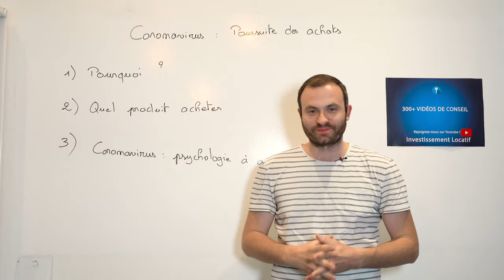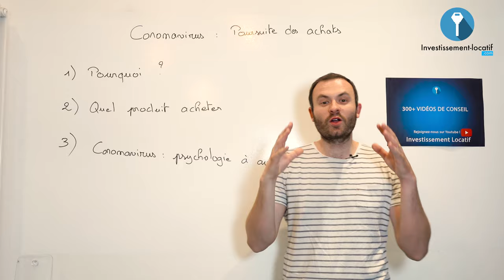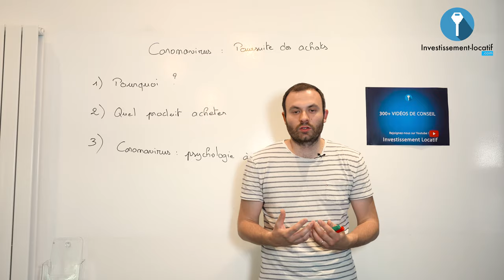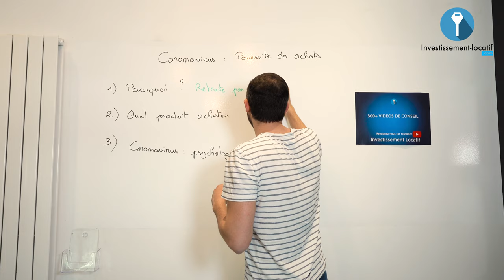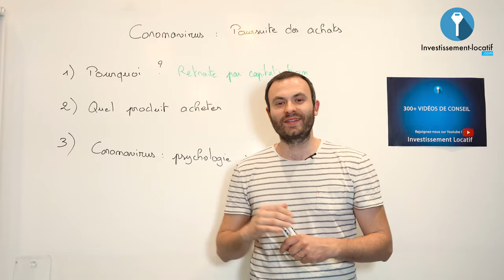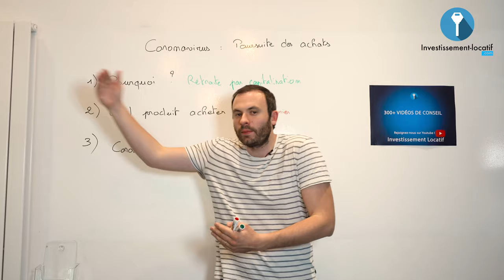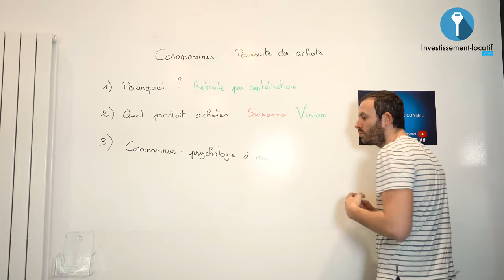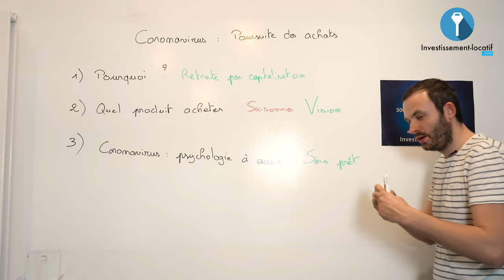Coronavirus : poursuivre les achats immobiliers ? 😱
Bonjour et bienvenue dans cette vidéo. Je vais vous expliquer aujourd'hui comment j'arrive à poursuivre mes achats immobiliers. On le sait la crise est présente aujourd'hui mais ça ne le sera pas éternellement. Pourquoi et comment passer à l'action même en ce temps de crise ? C'est ce que je partage avec vous dans cette video.

1. Pourquoi continuer d'acheter des biens immobiliers ?
L'investisseur qui aspire à aller très loin dans ses projets, doit pouvoir se détacher au maximum de l'actualité. Oui le monde est dans une crise sanitaire, mais est ce que cela m'a empêché d'acheter non. La crise passera et votre bien restera. Fléchissez ainsi et passez à l'action.

2. Quel produit acheter en ce temps de confinement ?
En effet, vous vous demandez peut être s'il est bien d'investir dans la location courte durée maintenant vu que ce secteur est gravement touché par la crise. Et bien ce que je peux dire c'est que même si vous comptez investir dans la location courte durée, allez y, foncez. Le temps que votre projet soit en état d'utilisation, le monde sortira probablement du confinement.

3. Quel mindset avoir pour passer cette crise du coronavirus ?
Comme je l'ai dit plus, il faut un maximum se détacher de l'actualité. Vous ne devez pas laisser ce qui se passe à l'extérieur vous influencer. Passez à l'action dès maintenant pour récolter plus tard la croissance prochaine du marché.

Bon visionnage.